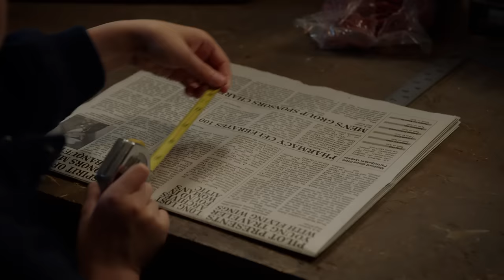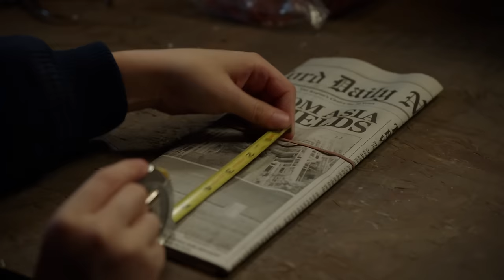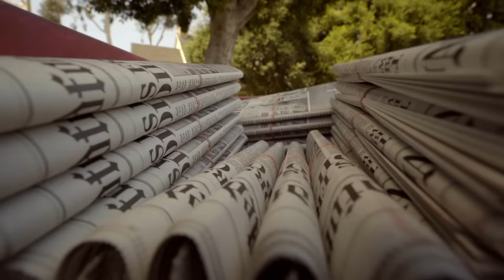Young Sheldon: Sheldon’s First Time As A Newspaper Delivery Boy (Season 2 Episode 1 Clip) | TBS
It’s Sheldon’s first time as a newspaper delivery boy. Georgie teaches Sheldon how to fold newspapers. Worried, Mary follows Sheldon while he delivers newspapers to each house. In rain or shine, Sheldon makes his deliveries.